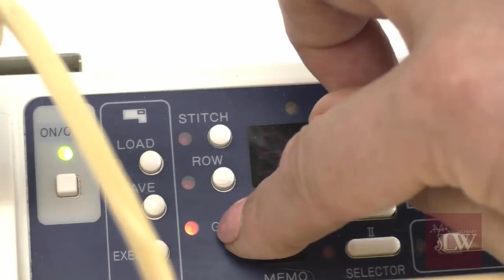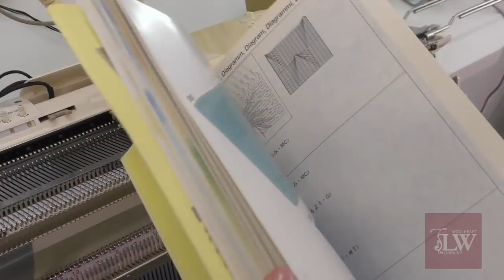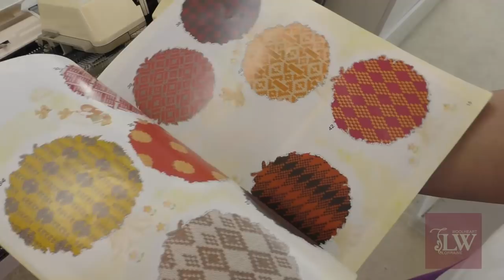Робот-каретка Brother KG-93. Начало работы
Дорогие друзья!
Позвольте представить Вашему вниманию небольшой видео урок, в котором я покажу Вам как использовать робот-каретку Brother KG-93.
Робот-каретка расширяет наши возможности в вязании и однозначно делает его намного более интересным и захватывающим:)

Супер изящные и красивые ножницы Вы можете приобрести в интернет-магазине "Все для рукоделия": sew-shop.com

Если понравилась идея - жмите   и делитесь с друзьями!